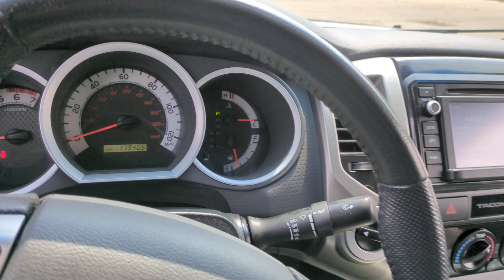2015 Toyota Tacoma Westboro, Framingham, Milford, Worcester, Providence RI TP2574A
Magnetic Gray Metallic Used 2015 Toyota Tacoma Base available in Milford, MA at Imperial Toyota. Servicing the Westboro, Framingham, Worcester, Providence RI County area.

Imperial Toyota
300 Fortune Blvd

Cruise Control Power Windows Power Locks Steering Wheel Radio Controls Aluminum Wheels 4WD ABS brakes Electronic Stability Control Illuminated entry Low tire pressure warning Traction control. Recent Arrival! Gray 2015 Toyota Tacoma Base 4D Access Cab 4.0L V6 EFI DOHC 24V 4WD 5-Speed AutomaticbrbrAwards:br * JD Power Initial Quality Study (IQS) Vehicle Dependability Study (VDS) * JD Power Initial Quality Study (IQS) * JD Power Initial Quality Study (IQS) Vehicle Dependability Study * ALG Residual Value Awards Residual Value Awards * 2015 KBB.com Best Resale Value AwardsbrbrbrMORE ABOUT US: Imperial Cars Purchase With Confidence: 1) Free Car Fax Vehicle History Report available for all our vehicles online. 2) Our vehicles are Imperial Certified and go through a rigorous 125-Point vehicle inspection. 3) Bottom line pricing. 4) 5-Day or 200 Mile Vehicle Exchange Program for your total confidence. If you are not happy with it bring it back within 5 days or 200 miles and well give you a credit of your full purchase price toward the purchase of another vehicle. (Excludes Renewed for You vehicles.)brbrPrice does not include tax title registration documentation fee or other applicable fees. Price does include Imperial trade-in assistance bonus of $1000 for qualifying retailable trades with less than 10 years of use from original in-service date and odometer under 120000 miles. To receive advertised promotional price the vehicle must be paid in full and take same day delivery from dealer stock. Call or email our phone and internet team for the most current information and Imperial discounts. Price cannot be combined with any other discounts or promotions and is subject to change based on market value at any time without notice customer must mention promo code to qualify for internet special discount; MENTION PROMO CODE: INTERNET1. The information contained herein is deemed reliable but not guaranteed dealer not responsible for any misprint involving the price and/or description of the any vehicle offered for sale as it is the sole responsibility of the buyer to physically inspect and verify such information prior to purchasing. Transparency is our goal. NO WHOLESALERS OR DEALERS! Some of our Pre-Owned vehicles may be subject to unrepaired safety recalls. Check for a vehicles unrepaired recalls by VIN * Choice of four-cylinder or V6 power; good four-cylinder fuel economy; serious off-road prowess; standard touchscreen; convenient size; strong resale value. Source: Edmundsbr * If youre looking for a compact pickup with a solid gold reputation for durability and reliability the short list of choices will likely land you in one of the many 2015 Toyota Tacoma models. Off-roaders will appreciate the new TRD Pro Series. Source: KBB.combr * Get ready to have some serious fun with the most adrenaline-inducing lineup of off-road vehicles ever unleashed the 2015 Toyota Tacoma Pro. It has muscular curves and a rugged look complimented by large bumpers bulging fenders and a big grille. The 2015 Tacoma starts the adventure with available 4WD an electronically controlled transfer case stability control sensors and available BFGoodrich off-road tires to deliver maximum traction. Whether it is for work or play the Tacoma can handle all you throw at it in a more manageable form than a full-size pickup. Offered in three cab: Regular Cab fits up to 3 people the Access Cab seats 4 and the Double Cab with large four doors and spacious interior for 5. Each cab size can be purchased as a Rear-Wheel Drive or with 4WDemand part-time 4WD that can switch from 2WD to 4WD and back even while the vehicle is in motion. Each drivetrain is available with an automatic or a manual transmission. The exception is the Double Cab 4x2s which are automatics only. All Regular Cab